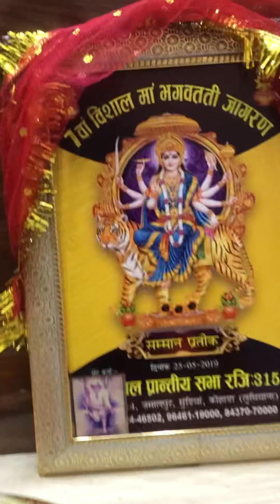Max Ki First Diwali 🪔 |Cute puppy video Labrador retriever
Max Ki First Diwali 🪔 | Full Day Activity